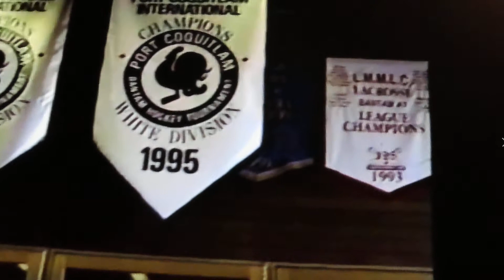Martens Insurance Leafs from Chilliwack in the 1995 Port Coquitlam Tournament against Surrey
The semi final playoff game that goes into overtime. The winner goes into too the final